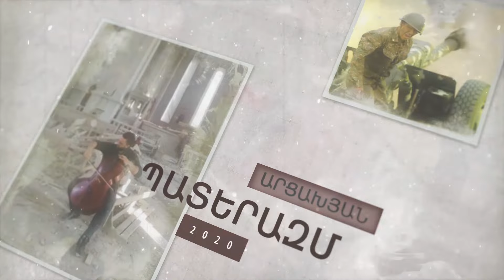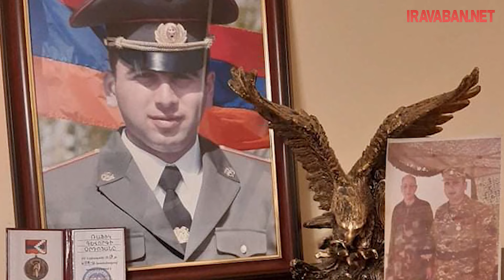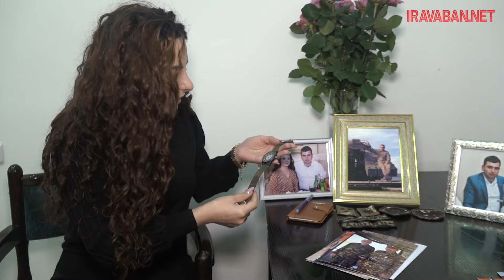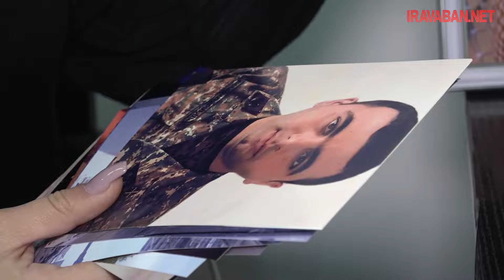Ռաֆիկ Օրդոյանի հաշվարկով 22 անօդաչու է խոցվել․ «Չոր ու կոպիտ սպա չէր, շատ ռոմանտիկ էր․․․»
Ռաֆիկ Օրդոյանը խաղաղ պայմաններում երկու ԱԹՍ է խոցել, ինչի համար պարգևատրվել է «Արիության», «Անդրանիկ Օզանյան» մեդալներով։ 24-ամյա ավագ լեյտենանտն իր հաշվարկով խոցել է շուրջ 22 անօդաչու, ինչի համար էլ ծառայակիցները նրան սկսել են անվանել «երկնքի տիրակալ»։

Ռաֆիկ Օրդյանն ավարտել էր մարշալ Արմենակ Խանփերյանցի անվան ռազմական համալսարանի հակաօդային պաշտպանության ֆակուլտետը, ծառայության անցել Ակնայում (Աղդամ)։